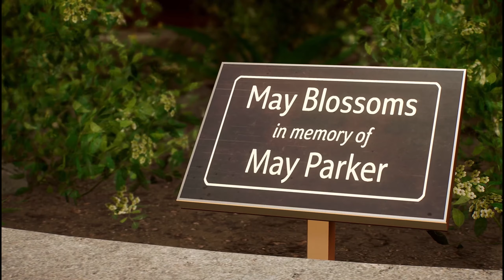Healing The World Mission 7 Spider-Man 2 PS5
Hello everyone, my name is Emily also known as Em3gaming1. Welcome to the video and to the channel. Here is the 7th Mission in the main story of marvel spider man 2. Enjoy!

Gaming platforms 🎮
Xbox:
Em3gaming1
Steam: